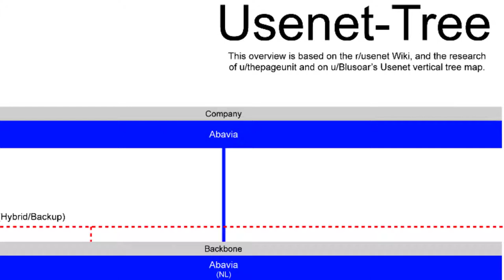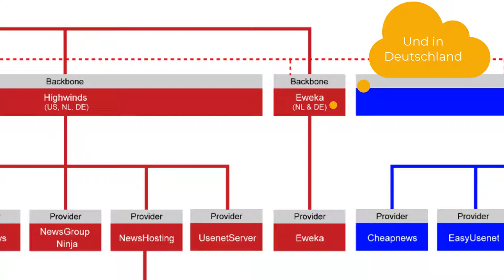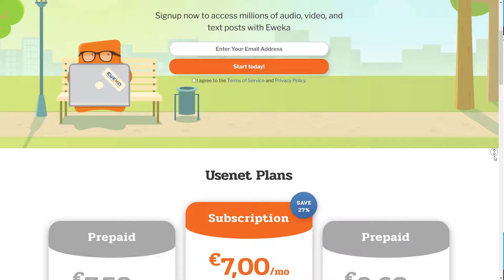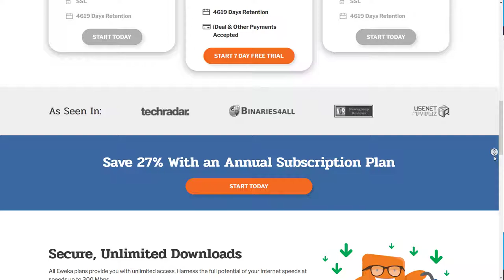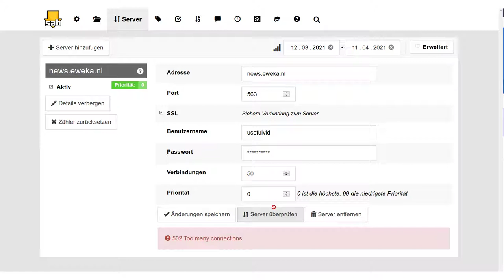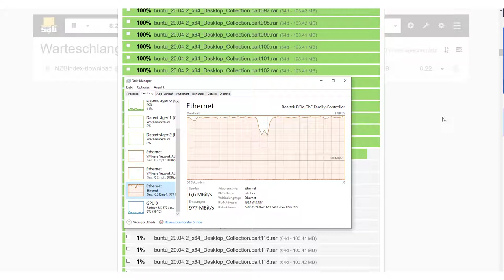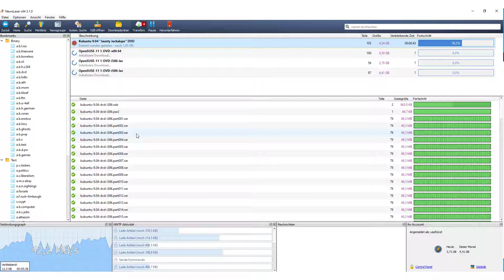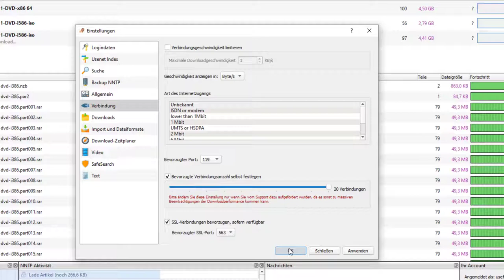Eweka Test: Usenet für 7€ / Monat und einer Retention von über 12 Jahren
00:00 Intro
00:25 Usenet Backbone
01:23 NTD statt DMCA
02:20 Retention (Vorhaltezeit)
03:35 Geschwindigkeit & Connections
04:16 Sicherheit & Anonymität
05:38 Newslazer Benutzerfreundlichkeit
06:46 Zahlung per Lastschrift Paypal Kreditkarte
07:26: Kritik
07:58 Empfehlung für Eweka!
Eweka eignet sich als Usenetanbieter für europäische Nutzer, da Lastschrift als Zahlungsweise angeboten wird und es Serverstandorte in der EU gibt. Zudem konnte der Provider meine 1Gbit/s Leitung ausreizen.